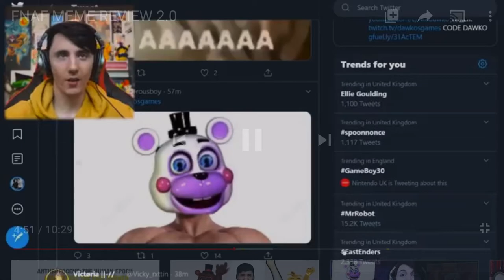A normal picture of helpy